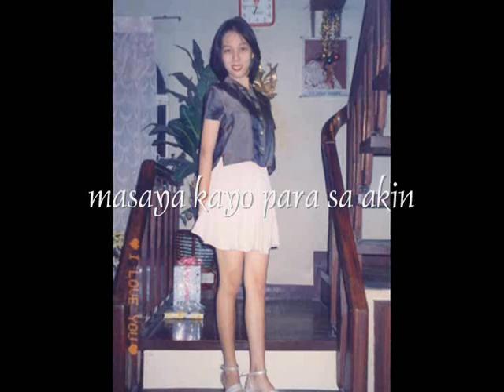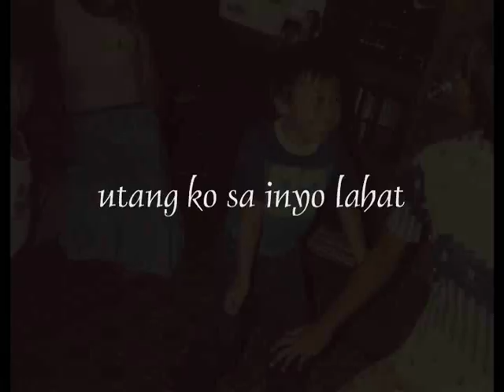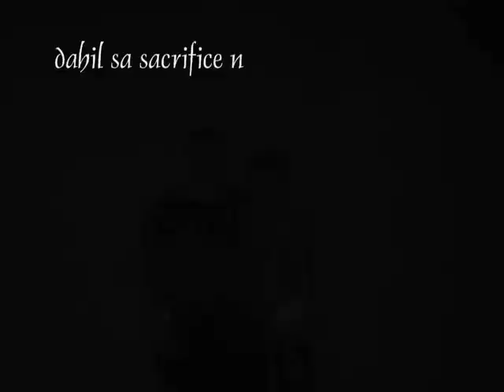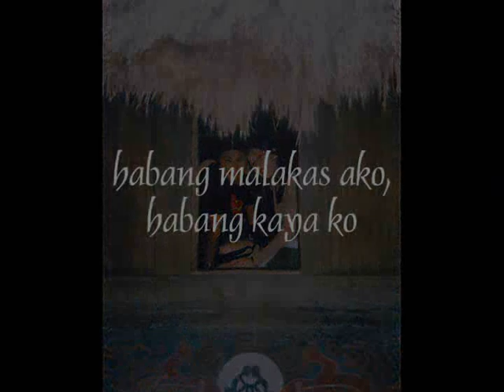Pre-Wedding AVP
The last part of the video was Jericho Rosales & Kristine Hermosa inspired, hehehe. Enjoy.